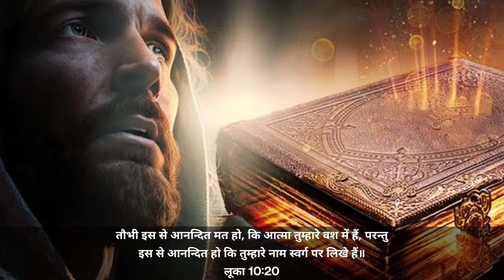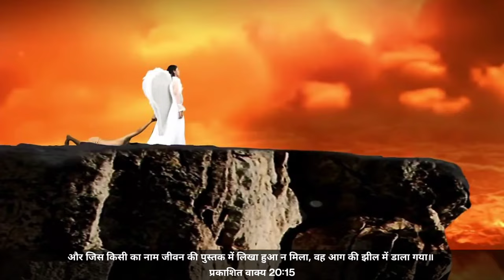Ep-179 हमारा नाम कहां लिखा होना चाहिए || जीवन की पुस्तक में या पृथ्वी पर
sermon by Pastor Patrick Francis
bible verse
क्या हमारे नाम जीवन को पुस्तक में लिखे है
जीवन की पुस्तक
यीशु मसीह के संदेश